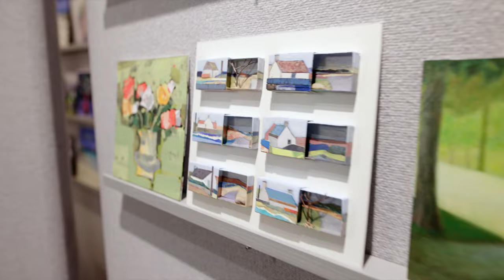MORNINGSIDE GALLERY SMALL PAINTINGS 2024